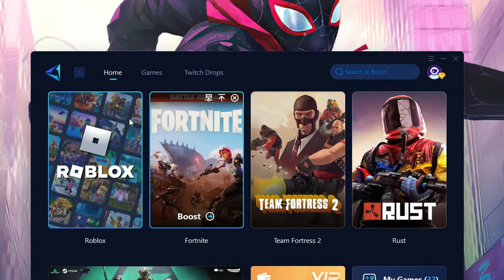I FOUGHT THE BEST PLAYER IN MMAL!!! || MMA LEGENDS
Experience lower & stable ping with reductions as much as 50 ping and 0 packet lost, try GearUP Booster!

I post when I can, I love all the support, and thank you all so much.

Roblox MMA Legends is a popular Roblox game with 12 different fighting styles to choose from! Some on the styles that are included are Dempsey, Sumo, Muay Thai, Kickboxer, and Irish style!